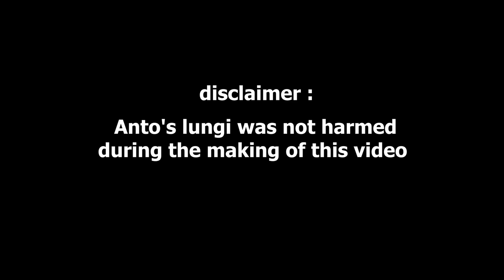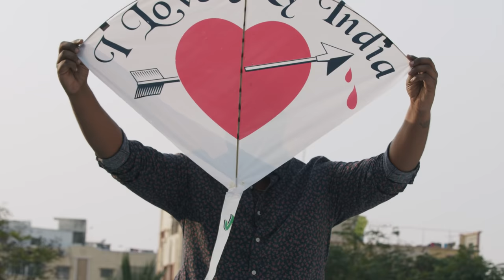Sankranthi Special OR Ke Patangbaaz | OREsports | PUBG Mobile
Well our OR boys are competitive sure! But did you know they are competitive when it comes to kite flying?

Watch this video and enjoy the banter of the OR boys!